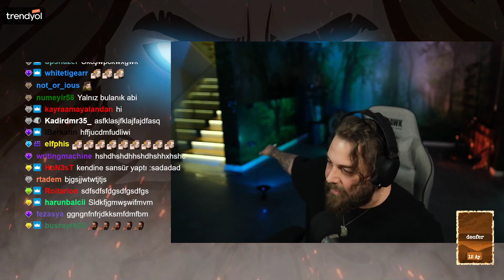Elraenn - elraenn yayından sıkılıp arkaya geçip oturursa video biter [ ELRAENN CLIPS ]